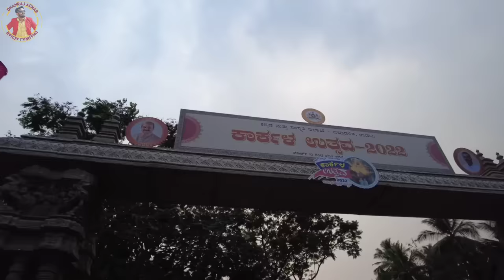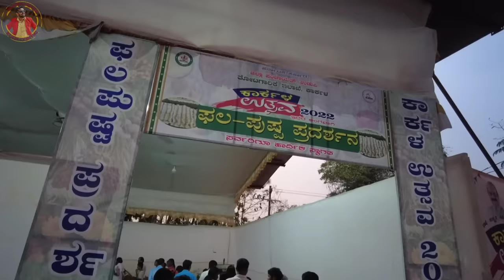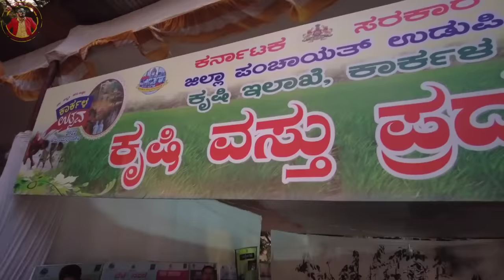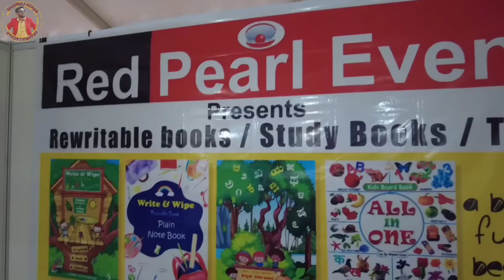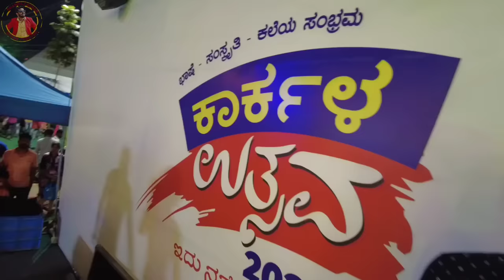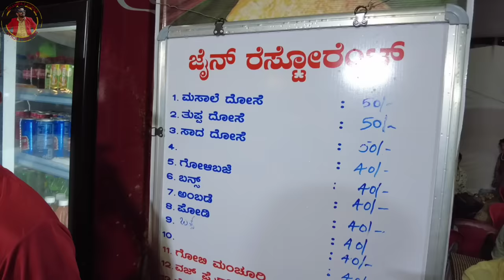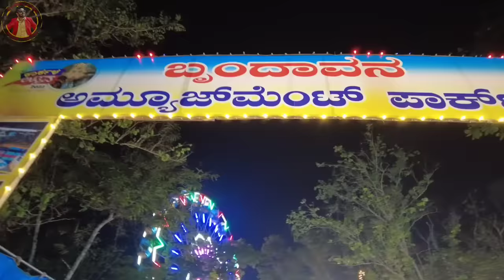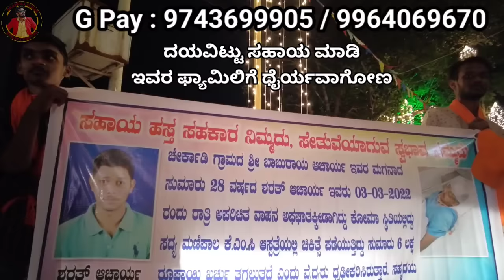MAST MAJA AT KARKALA UTSAVA | Dhanraj Achar